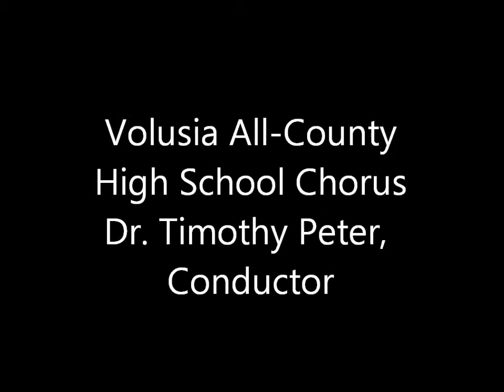2014 Volusia All-County Chorus